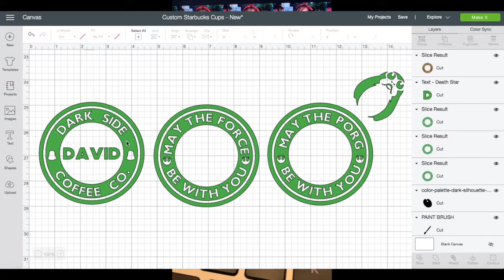Star Wars Personalized Travel Mug - DIY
In honour of the release of The Rise of Skywalker (and some Christmas crafting) I made some Star Wars Starbucks Travel Mugs! Some DIY crafting is always a great way to throw a little Disney pixie dust at home. Thanks to Something Turquoise for sharing the Cricut template for this project.

Here is the link to her video about making these cups! Make sure to also check out some of the other great projects on her channel.

Also check Canadian Pixie Dust out on Facebook!